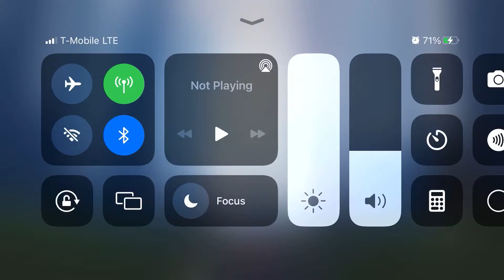Quest #1 | Season of Flight | Sky Children of Light